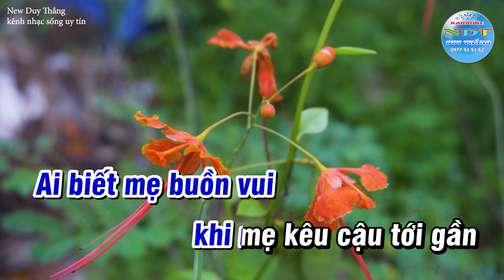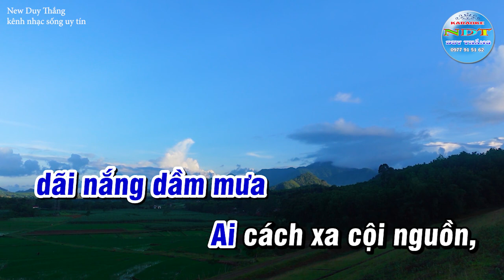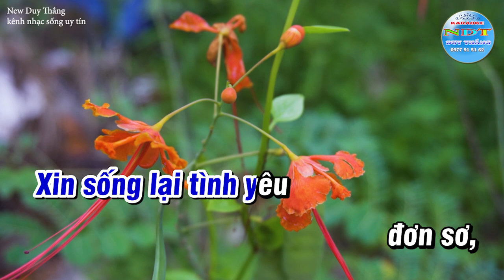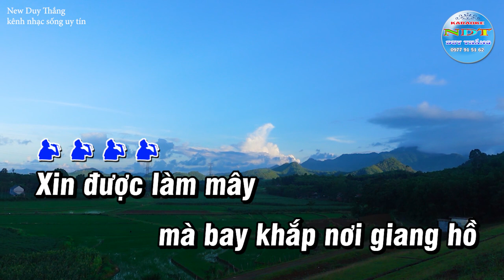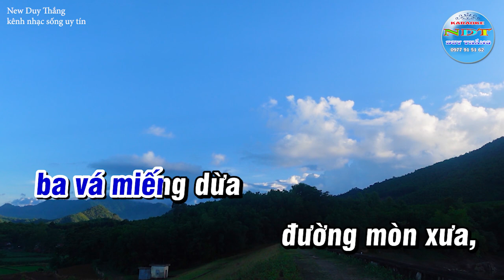Còn Thương Rau Đắng Mọc Sau Hè Karaoke Duy Thắng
Tên bài hát : Còn thương rau đắng mọc sau hè
Sáng tác     : NS Bắc Sơn
Thể loại      : karaoke trữ tình
Trình Bày   : Keyboad Duy Thắng